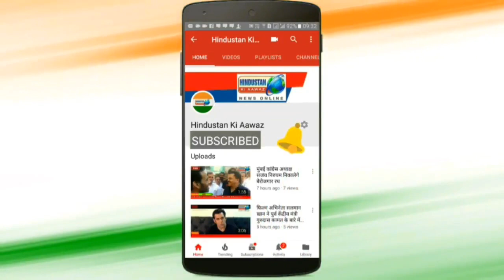प्रियंका गांधी ने ग्रामीण महिलाओं की समस्याएं सुनी | Hindustan Ki Aawaz